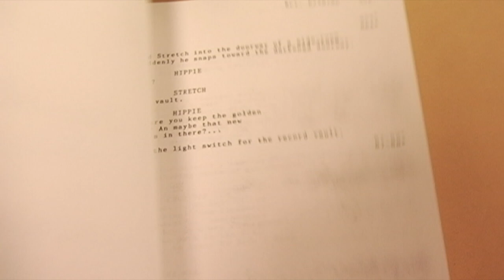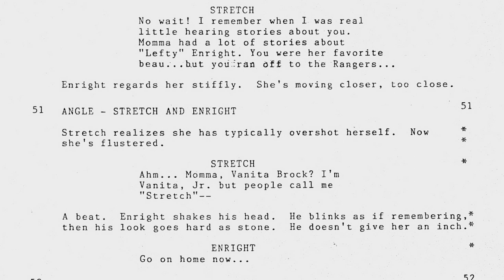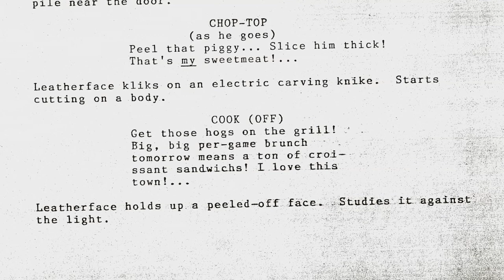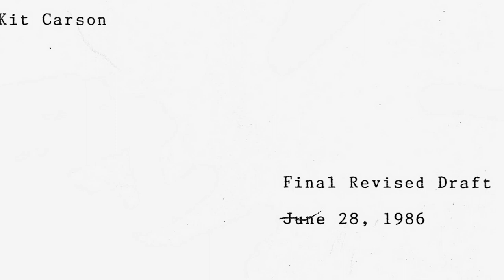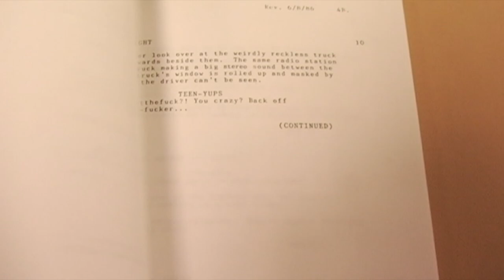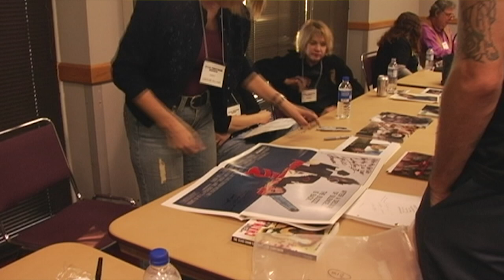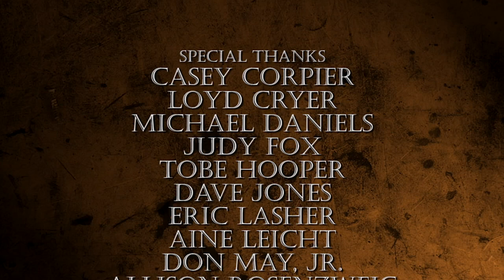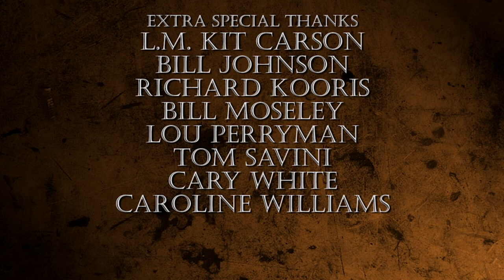Making Of - The Texas Chainsaw Massacre 2 [HD]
Documentary on Making Of - The Texas Chainsaw Massacre 2